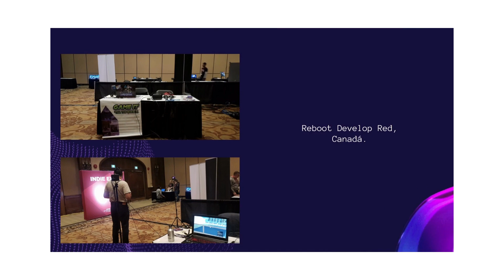Delphy UK, CAN, US,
Historia de Delphy y como funciona.